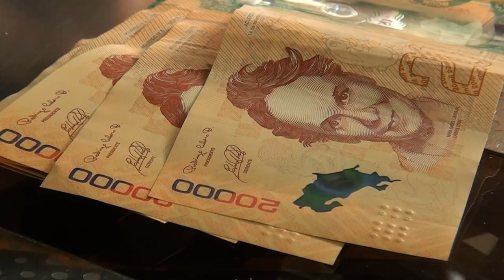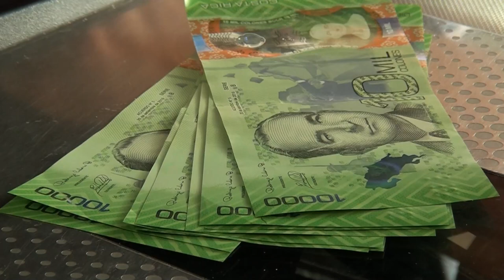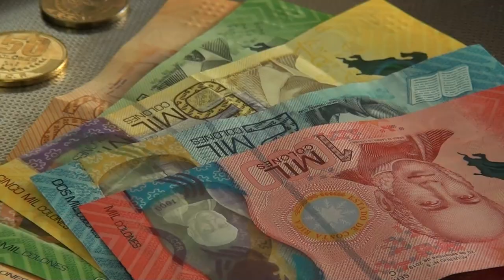Educarse en materia de pensiones es una tarea importante y compleja, esto dice la OCF